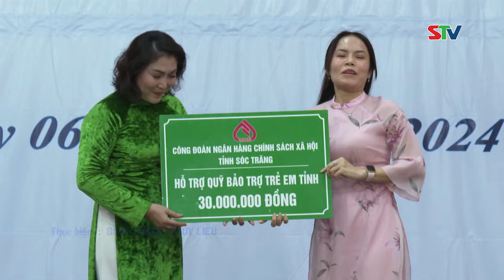STV - Sóc Trăng phát động Tháng hành động vì trẻ em năm 2024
STV - Năm 2024, Tháng hành động vì trẻ em diễn ra từ ngày 1/6 - 30/6 với chủ đề “Hành động thiết thực, ưu tiên nguồn lực cho trẻ em”. Bà Huỳnh Thị Diễm Ngọc - Phó Chủ tịch UBND tỉnh đề nghị các Cấp ủy Đảng, chính quyền, đoàn thể từ tỉnh đến cơ sở tiếp tục quan tâm, thực hiện tốt Chỉ thị số 28 của Bộ Chính trị về tăng cường công tác chăm sóc, giáo dục, bảo vệ trẻ em đáp ứng yêu cầu phát triển đất nước phồn vinh, hạnh phúc; thực hiện tốt các yêu cầu về Luật Trẻ em, các Chương trình, Đề án về trẻ em…